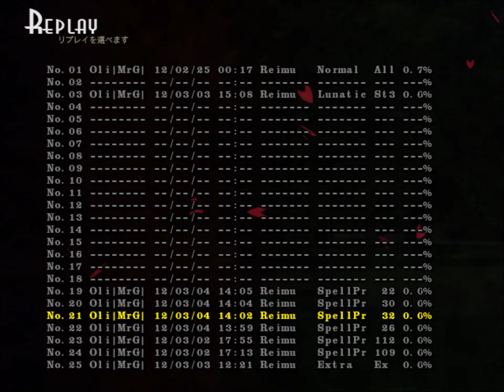Touhou 13: Ten Desires - Rainbow Sign "Umbrella Cyclone" TIMEOUT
One of the easier Lunatic spellcards that this game has to offer.